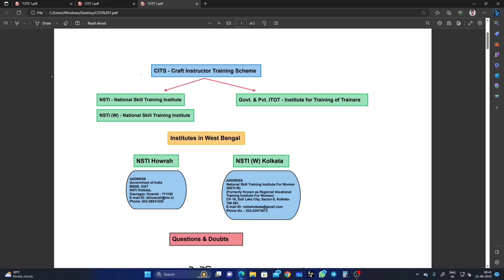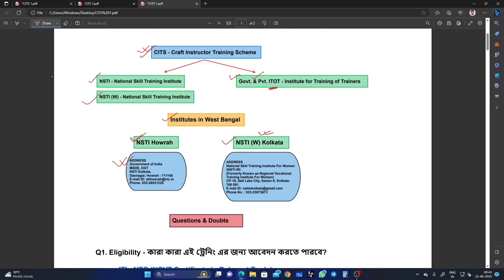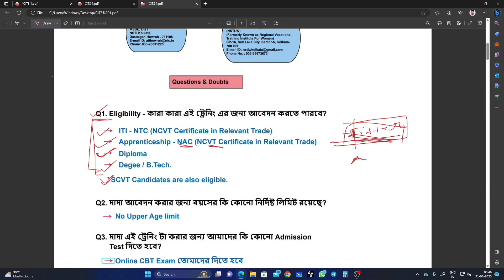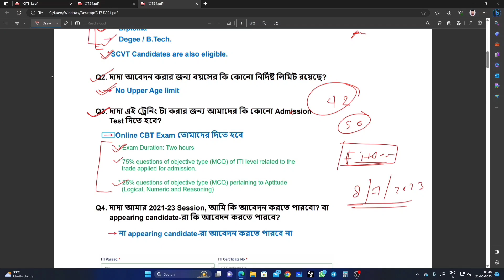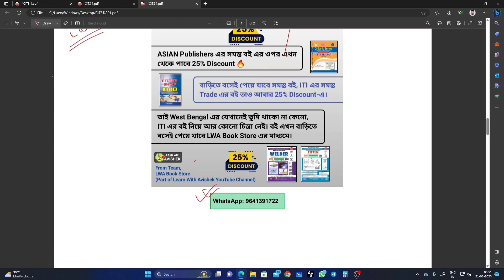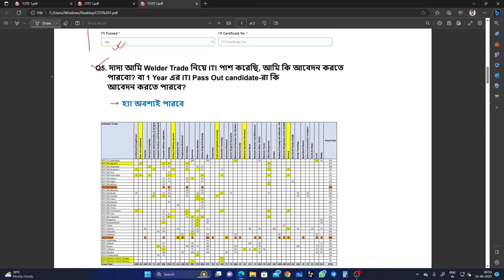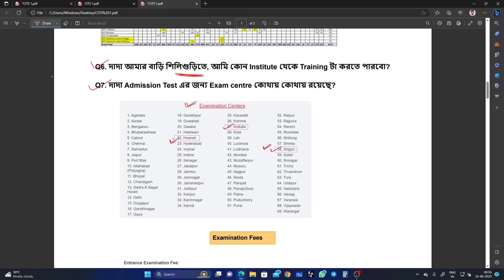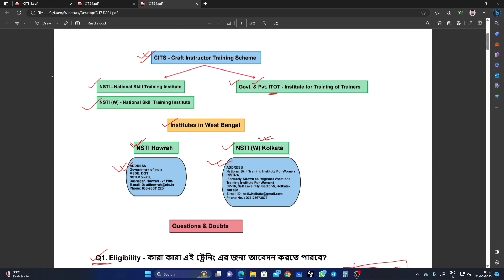How to Become an ITI Instructor | CITS Admission 2023-2024 all Doubt Clear | Part-II | Avishek Das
★আমার All Subject Notes 📝 এর PDF পেতে visit our PDF Store★

📚 Notes এর pdf purchase করার জন্য নিচে দেওয়া link এ click করে সরাসরি WhatsApp-এ message করতে পারো।

           🔴Govt. Job Preparation Book Buy Online🔴

📌Mathematics:
1. Dr. R.S. Aggarwal (English)
2. Dr. R.S. Aggarwal (Bengali)
3. নিমেষে অংক (Volume-1)
4. নিমেষে অংক (Volume-2)
5. Rakesh Yadav Sir Advance Maths
6. Arihant Quantitative Aptitude
7. Subir Das Math Book (ছায়া প্রকাশনী)
8. Rakesh Yadav SSC Mathematics
9. Kiran SSC Mathematics
10. M.TYRA Quicker Maths

📌General Intelligence and Reasoning:
1. Dr. R.S. Aggarwal (English)
2. Dr. R.S. Aggarwal (Bengali)
3. Subir Das GI (Bengali)
4. Arihant GI (English)

📌 General Knowledge:
1. Lucent general knowledge
2. Lucent general knowledge MCQ
3. Kiran SSC General Awareness MCQ
4. Kiran general knowledge (Bengali)
5. Indian Polity - For Civil Services and Other State Examinations | 6th Edition, M. Laxmikanth
6. Deb and Dutta Year Book
7. Manorama Year Book
8. Tarun Goyal GK (English)

📌 General English:
1. Arihant objective general english
2. Word Power Made Easy

📌 Computer:
1. Lucents Computer Book in English

📌 Psycho Book
1. Vidyasagar Psycho Book (Hindi)

📌NCERT Books
1. History Class 6 to 12
2. Geography Class 6 to 12
3. Science Class 6 to 10